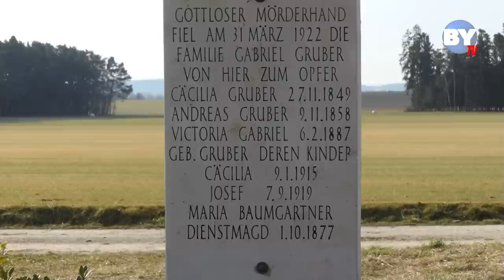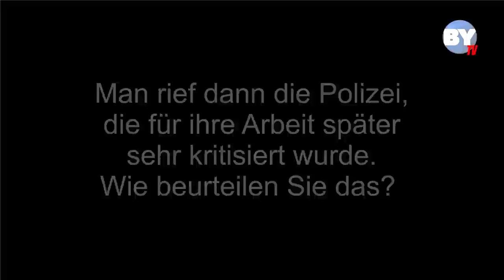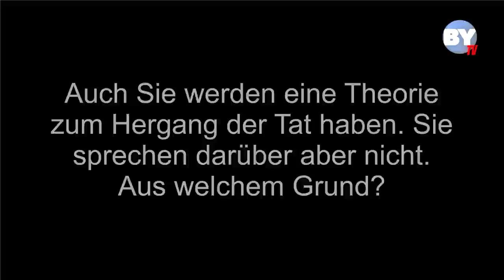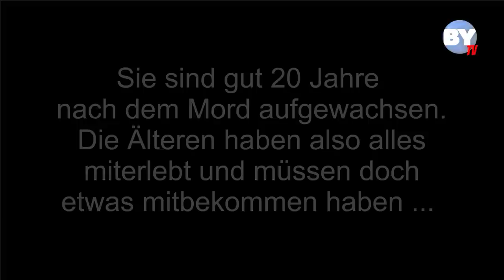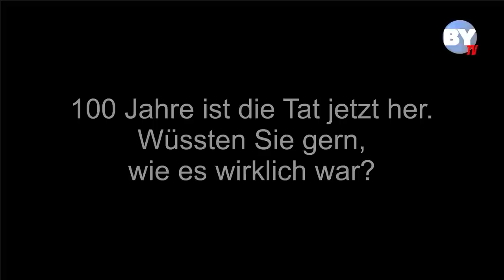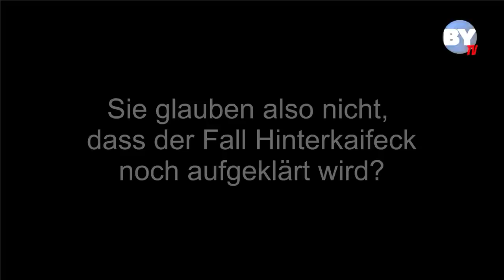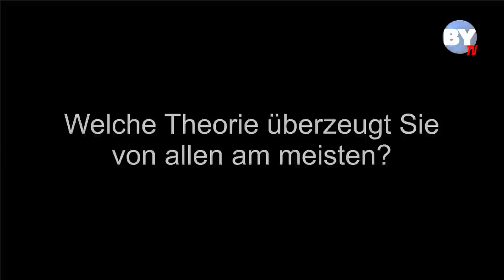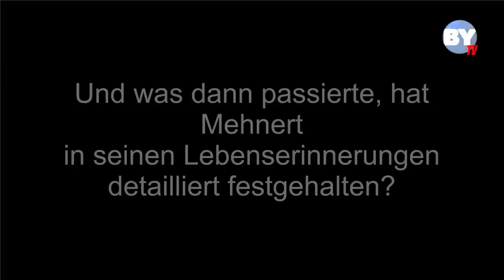BY-TV: 100 Jahre Hinterkaifeck - UPDATE zu "Hinterkaifeck und die Reichswehr" in der Beschreibung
UPDATE im Dezember 2023 von Mathias Petry, dem Autor dieses Videos:
"Seit ich am Hof von Lorenz Schlittenbauers zweiter Tochter als Ferienjobber Hopfen gezupft habe, fasziniert mich die Geschichte von Hinterkaifeck. Nachdem ich wenige Kilometer vom Ort der Tat entfernt lebe, hat es sich immer wieder ergeben, dass ich Leute kennenlernen durfte, die etwas zu dem Fall erzählen konnten. Ich möchte fast sagen: Es hat Spaß gemacht, in der Geschichte herumzuwühlen, wobei das Wort Spaß in diesem Kontext natürlich nur bedingt angemessen ist. Aber wie bei anderen True-Crime-Fällen auch, ist Hinterkaifeck heute für viele ein Zeitvertreib, der losgelöst vom Leid der Menschen ist, die damals, vor über 100 Jahren, starben. Tausende nehmen an den Wanderungen zum Tatort teil, Hunderte erleben die diversen Theaterproduktionen. Da braucht niemand mehr die Moralkeule herausholen - True Crime ist längst eine Freizeitbeschäftigung.
Auch für mich. 2015 habe ich die Zwei-Morde-Theorie veröffentlicht, zu der ich noch heute stehe: Ich halte es nach wie vor für hoch wahrscheinlich, dass sich in Hinterkaifeck ein Familiendrama abgespielt hat, dass Andreas Gruber seine Familie selbst getötet hat und er anschließend Opfer von Selbstjustiz wurde (aber nicht von LS!).
Im November 2021 lernte ich Johnny Noack kennen, wir haben eine gute Gesprächsebene gefunden, und im Frühjahr 2023 vertraute er mir die Kladde an, damit ich sie von Historikern prüfen lasse. Es hat sich etwas gezogen, bis das los ging, aber nach der Sommerpause hat die Untersuchung begonnen.
Was ich von seiner Reichswehr-Theorie halte? Ich halte sie nach wie vor in weiten Teilen für plausibel, weil sie aus meiner Sicht viele offene Fragen zum Fall, für die es bisher keine Antwort gab, erklären würde. Ich glaube aber nicht, dass - wenn es diesen Einsatz gab - die Soldaten für alle Morde verantwortlich sind. In der Kladde ist auch nur beschrieben wie Mehnert den Tod der kleinen Cilli tatsächlich erlebte.  Ich kann mir gut vorstellen, dass ein solcher Reichswehreinsatz den Druck am Hof so erhöht haben könnte, dass es zu dem Familiendrama kam.
Nun hat Johnny Noack mit der Kladde etwas vorgelegt, das ein Beleg sein könnte, und die Macher von hinterkaifeck.net haben sicher Recht, wenn sie sagen, dass sich die Reichswehr-Theorie eben durch diese Kladde von allen anderen unterscheidet. Nachdem die Kladde nun vorliegt und die ganze Geschichte am Stück erzählt wurde, kann sie nun überprüft werden. Das passiert gerade.
Manche kritisieren mich für die Reihenfolge, werfen mir vor, dass ich die Kladde vor der Veröffentlichung hätte prüfen sollen. Dann wüsste bis heute niemand von Euch/Ihnen von der Existenz der Kladde. Wäre doch schade, oder? Wie auch immer, die Untersuchung passiert nun also im Nachgang zum Erzählen der Geschichte, und inzwischen deutet vieles darauf hin, dass an der Kladde etwas faul ist. Aber es bleiben Fragen offen. Die Kladdenuntersuchung wird hoffentlich weiteren Aufschluss bringen.
Leider gibt es Leute, die nicht abwarten können und die nun massiv Druck ausüben - seit Monaten. Das ist wirklich sehr unangenehm. Dabei wäre jedem anderen freigestanden,  selbst mit Johnny Noack in Kontakt zu treten und ihn um die Kladde zu bitten. Nun aber bin ich derjenige, dem er sie ausgehändigt hat, und ich habe ihm mein Wort gegeben, dass ich sie niemandem anderen übergebe als kompetenten Historikern. Und denen wiederum habe ich mein Wort gegeben, dass ich deren Identität bis zum Abschluss der Untersuchung schütze, damit sie nicht von HK-Fans belagert werden. Ich komme aus einer Generation, in der es etwas zählt, wenn man jemandem sein Wort gibt. Deshalb kann ich alle nur um Geduld bitten.
Die Diskussionen der vergangenen Monate mit denjenigen, die mich unter Druck setzen, haben mich ermüdet. So etwas kostet Energie, und ich bin es gewohnt, in meinem Leben Energie für gute Dinge einzusetzen. Aber ich habe nicht unbegrenzt Energie, deshalb habe ich die Videos - bis auf dieses - rausgenommen, ebenso mein Büchlein, auch wenn ich nach wie vor gern wüsste, was damals tatsächlich passiert ist. Ich würde mir wünschen, dass ich mit meinen Erzählungen beim einen oder anderen gleichgesinnten True-Crime-Fan für etwas Spannung und auch Unterhaltung sorgen konnte.
Ich bin jetzt raus, verspreche aber, dass ich dafür sorgen werde, dass die Geschichte weitererzählt wird, nur nicht mehr von mir. Ich habe einfach keine Lust mehr auf Zickereien. Sobald es Neues zur Kladdenuntersuchung gibt, werden geneigte Interessierte das hier, auf diesem Kanal, erfahren. Allen HK-Fans wünsche ich Frohe Weihnachten und eine gute Zeit! Mathias Petry im Dezember 2023."

KORREKTUR: In einem der nun vom Netz genommenen Clips war ein Bild einer Person mit dem Hinweis "Aus Familienbesitz" zu sehen. Ganz korrekt wäre gewesen: "Laut Noack aus Familienbesitz". Wir hatten uns in der Clip-Beschreibung schon für dieses Versäumnis entschuldigt und tun das hiermit erneut.